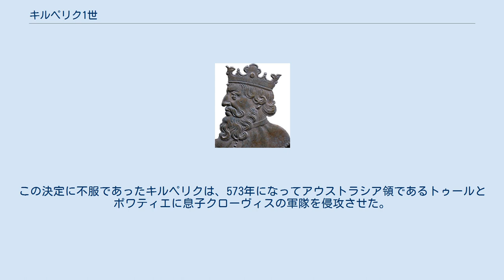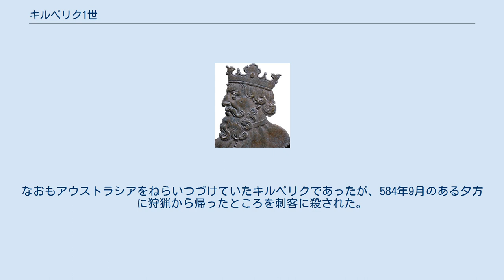キルペリク1世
キルペリク1世（Chilperic I, 539年 – 584年）は、メロヴィング朝フランク王クロタール1世の末子。
ソワソンの王（ネウストリア王）（在位：561年 - 584年）。
 クロタールと王妃アレグンドの間に生まれる。
561年、コンピエーニュ近郊キュイーズでクロタールが没し、ソワソンで葬儀が終わるとすぐにキルペリクは宮廷のあったブレーヌに向けて出発し、父の蓄えた財宝を没収しブレーヌの近隣に住む従士の首領たちに分け与えた。
王国の戦士たちはキルペリクを王（Koning）の称号で呼び、キルペリクはパリを占領したが、他の兄弟3人と妥協して「くじ引き」で王国を分割・統治することにした。
キルペリクは父の領地であったソワソンを領有する。
 567年、年長の兄カリベルトが死ぬと、パリの3分の1とリモージュ、カオール、ボルドー、ベアルン、ビゴールの都市とピレネー地方を相続した。
同じ年に西ゴート王アタナギルドの娘ガルスヴィントと結婚。
ところがその翌年にガルスヴィントはキルペリクの指図を受けた腹心によって寝室で絞殺される。
ガルスヴィントの妹ブルンヒルドと結婚していたキルペリクの兄シギベルト1世（アウストラシア王）はフランク人の習慣どおり「血の復讐」を求めたが、もう一人の兄グントラム（ブルグント王）が仲裁に入った。
そこで大民会が開かれ、サリカ法によりリモージュ、カオール、ボルドー、ベアルン、ビゴールをアウストラシア王妃、つまりブルンヒルドの所有とすることとされる。
この決定に不服であったキルペリクは、573年になってアウストラシア領であるトゥールとポワティエに息子クローヴィスの軍隊を侵攻させた。
2年にわたるフランク王国の内戦はキルペリクの刺客によってシギベルトが暗殺されるまで続いた。
なおもアウストラシアをねらいつづけていたキルペリクであったが、584年9月のある夕方に狩猟から帰ったところを刺客に殺された。
下手人は侍従のエベルルフと宣言され、その所領は没収された。